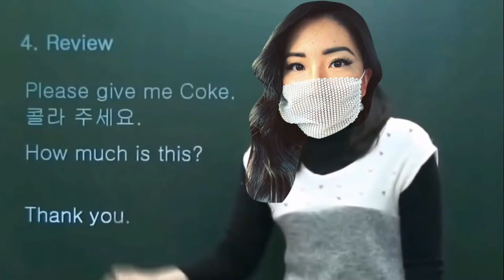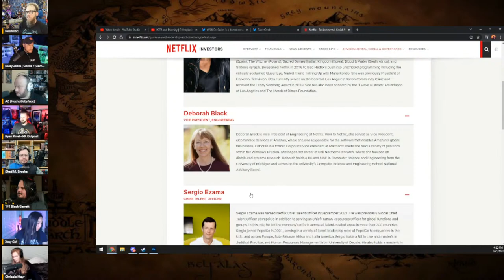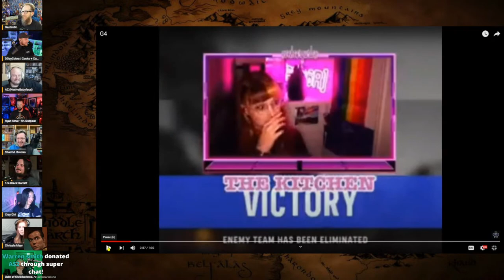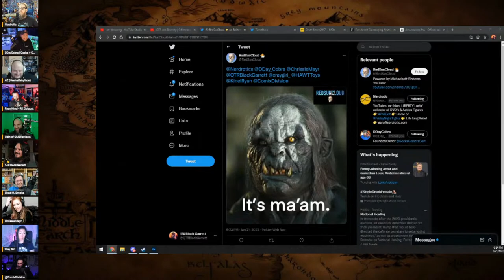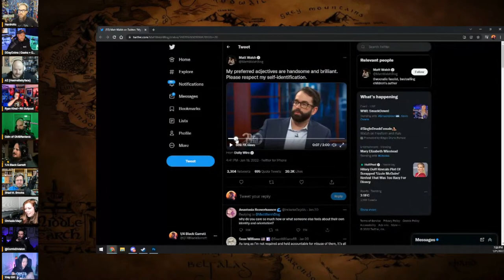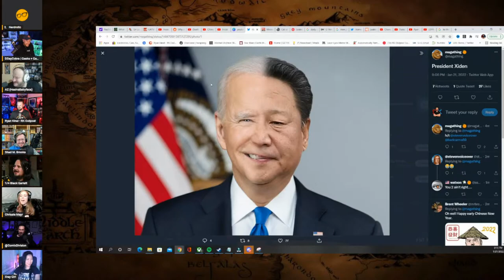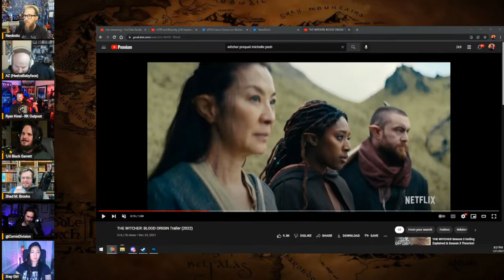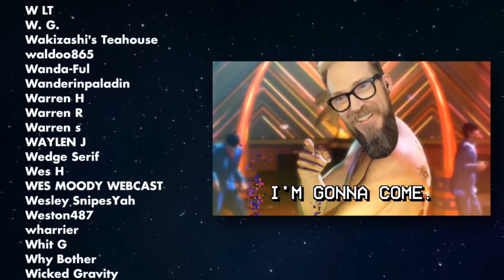LOTR and Diversity | G4 Implosion | Netflix COLLAPSE - Friday Night Tights #181 w/ Shadiversity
With special guest:  @shadiversity

The Lads:
Gary from  @nerdrotic @NerdroticDaily @NerdroticLive
Jeremy from  @GeeksandGamers @DDayCobra @SportsWarsNetwork @ParkHoppin @geeksandgamerslife @geeksandgamersplay
Odin from  @TheOMBReport @OMBReviews
Ryan from @ryankinel-rkoutpost1 @rkoutpostlive8385 @rkoutpostgaming8112 @patriotoutpost248

Produced by Xray Girl from @pourchoices_